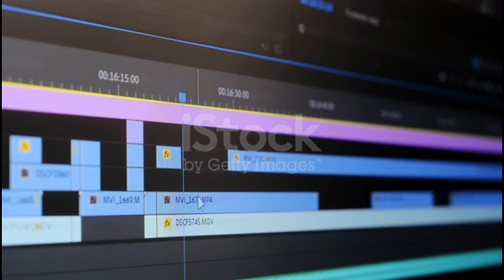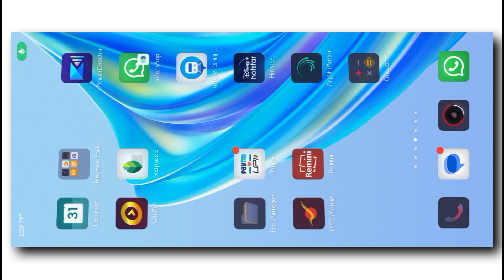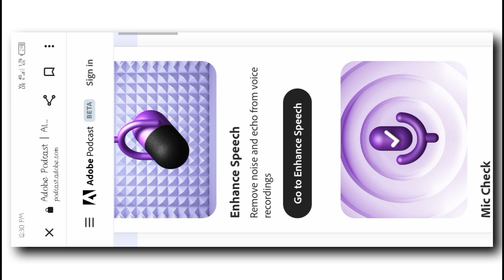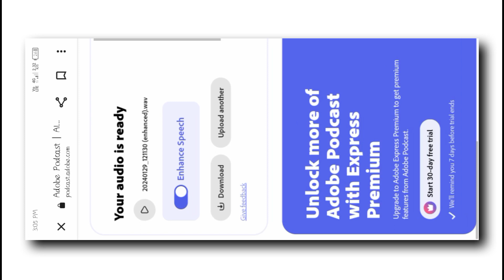How To Record & Edit Professionally Audio For YouTube Videos | How To Edit Voice In Mobile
How To Record & Edit Professionally For YouTube Videos | How To Edit Voice In Mobile | Lexis Audio Editor

KUCHH NAYA SIKHO

Record your Voice Professionally in Mobile Phone